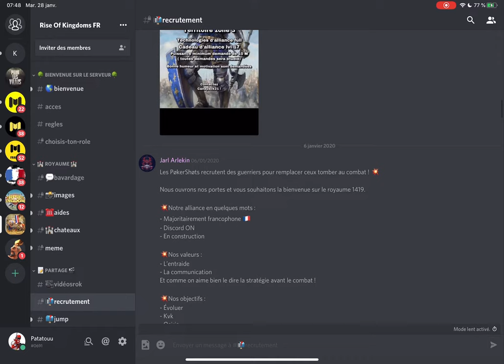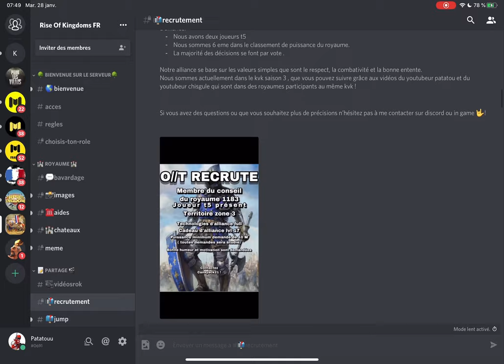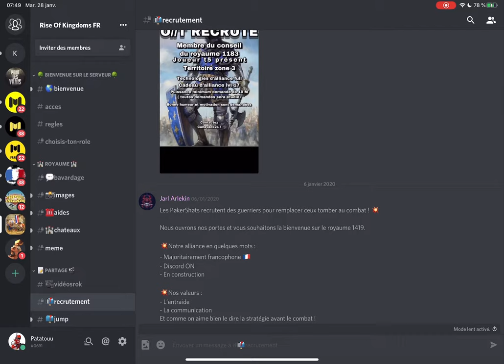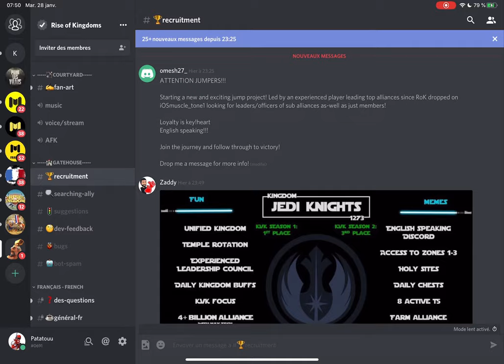GAGNER OU PERDRE ? ET APRÈS ? - RISE OF KINGDOMS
Que fait-on après le KvK qu'il soit victorieux ou non ?